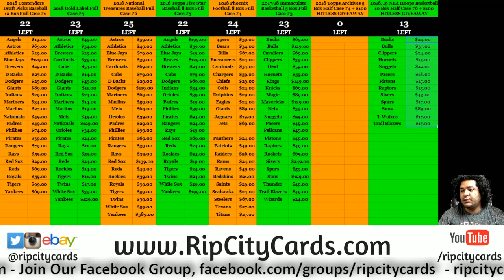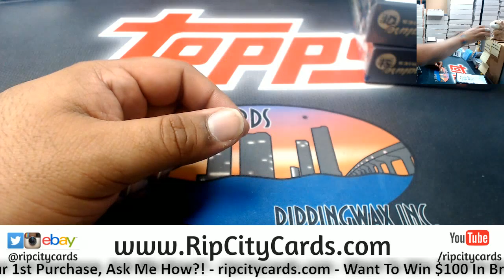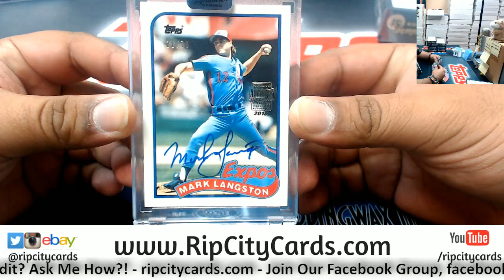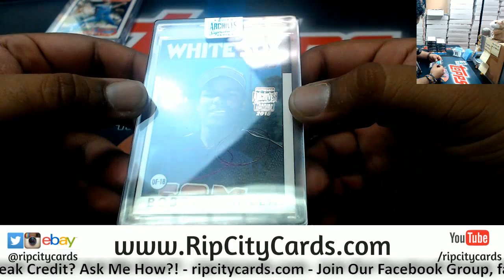2018 Topps Archives Baseball Retired Player Edition Personal Boxes Scott RCC